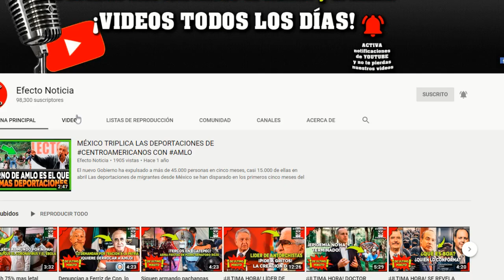CONOCE LAS RAZONES DEL POR QUE AMLO PROTEGE A LOZOYA…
La vida de EmlioLozoya vale mucho par el gobierno federal, por que la lista negra que involucra a altos mandos de sexenios pasados es tan valiosa como para proteger al mismísimo Lozoya.